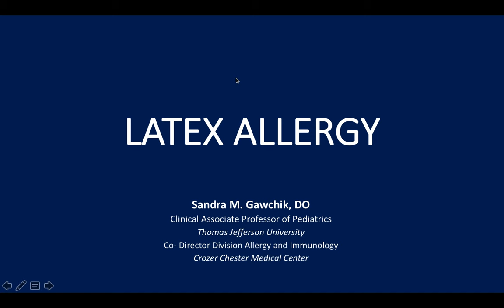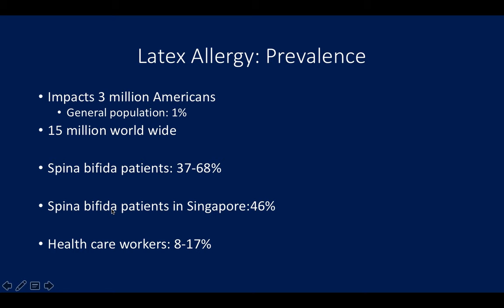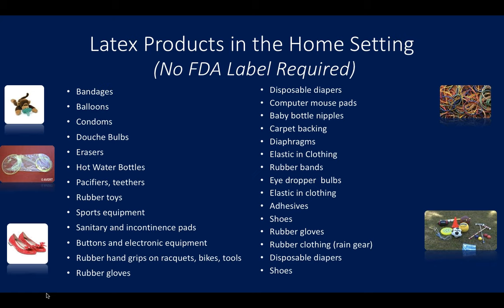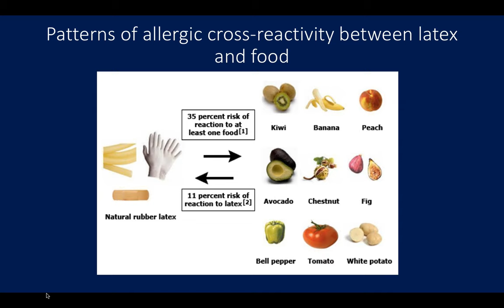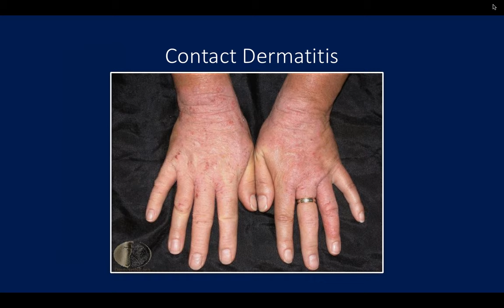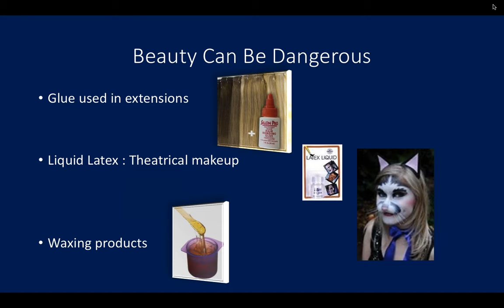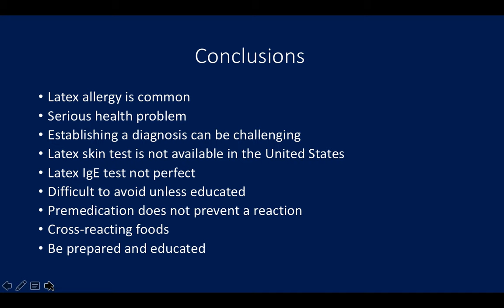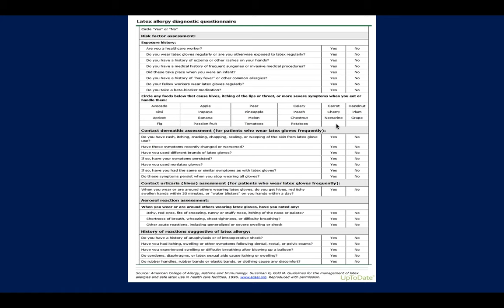Be Aware, Latex Allergy & Anaphylaxis Is Still Here!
Be Aware: Latex Allergy & Anaphylaxis Is Still Here! Learn all about latex allergy including history, allergens, symptoms, diagnosis and treatment from Sandra Gawchik, DO, board-certified allergist at Asthma and Allergy Associates in Upland, Pennsylvania.